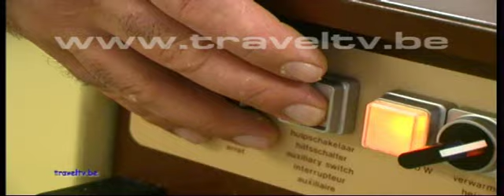hoogstraten en aardbeieen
impressie uit hoogstraten en het bakken van het plaatselijk aardbeikoekje erbezzim